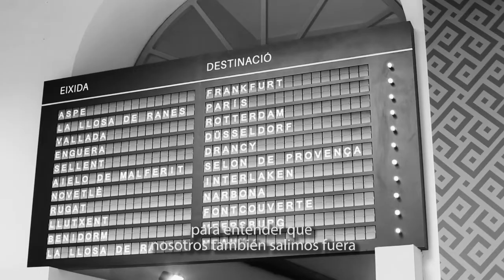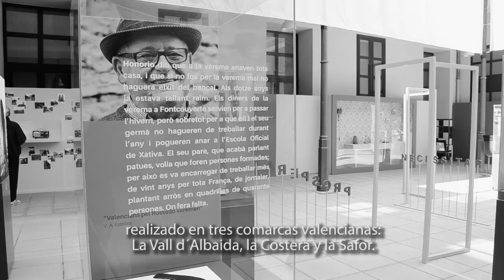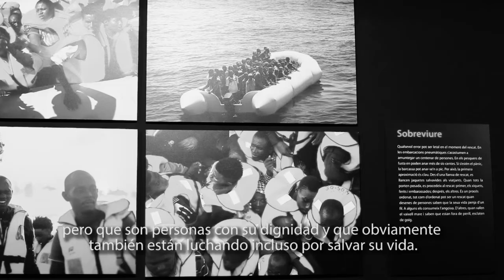Francesc Tamarit Llop. Director del Museu Valencià d´Etnologia.